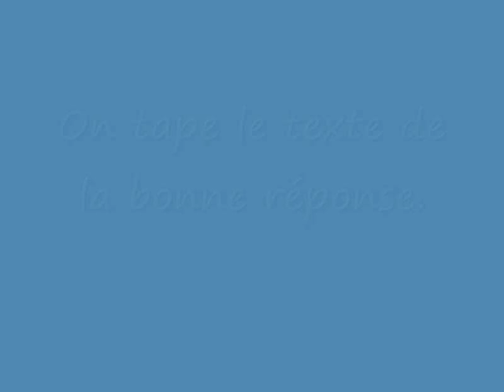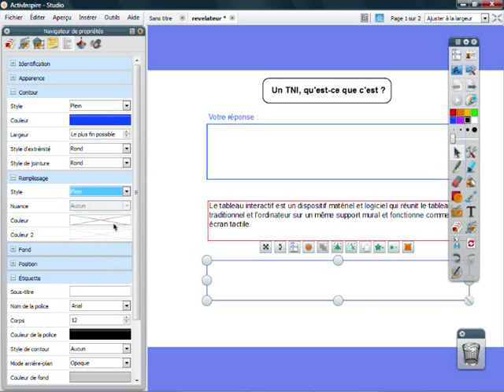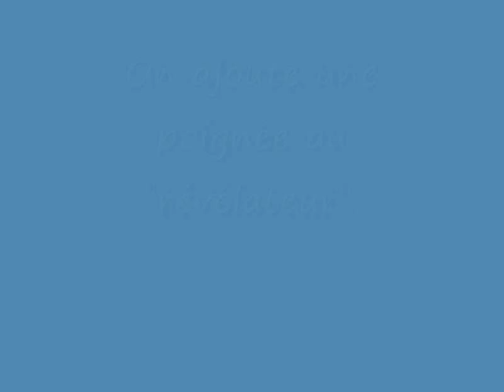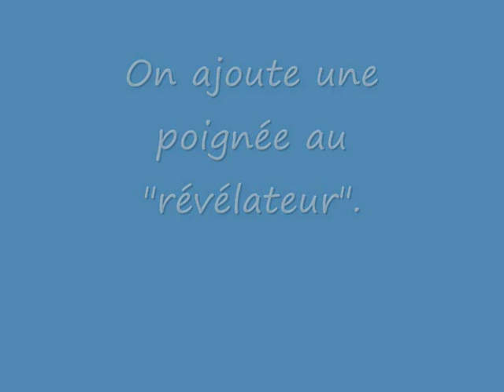Fabriquer un "révélateur" de réponses - ActivInspire Promethean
Astuce pour construire un "révélateur" qui permet de faire apparaître le corrigé par un simple glisser d'objet.